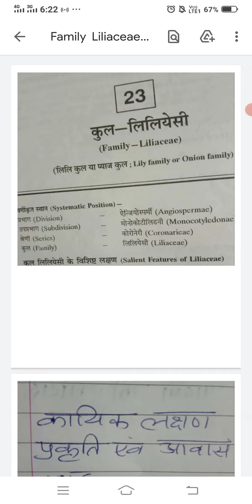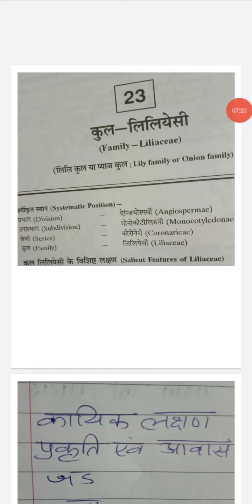Family Liliaceae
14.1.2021